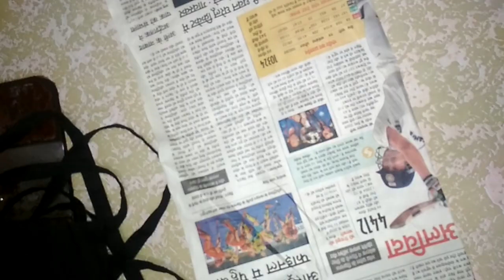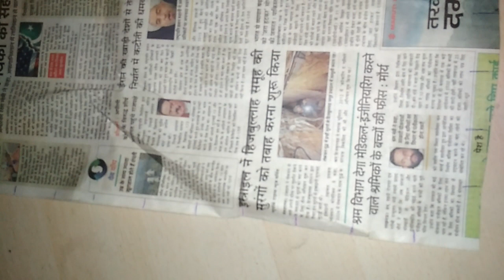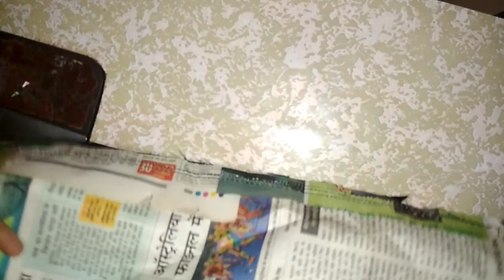Stylish ladies pant/trouser bottom design